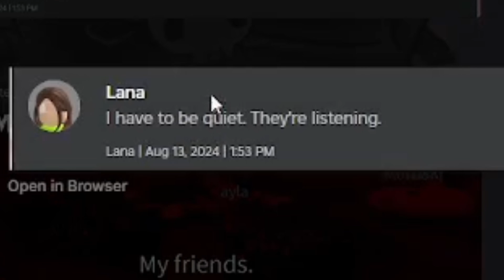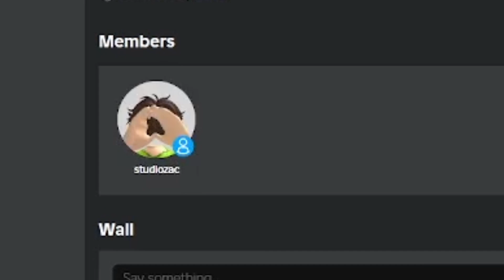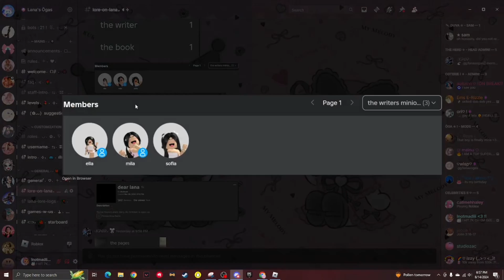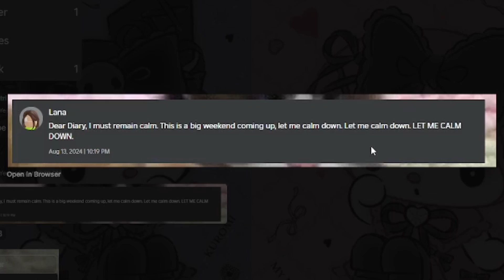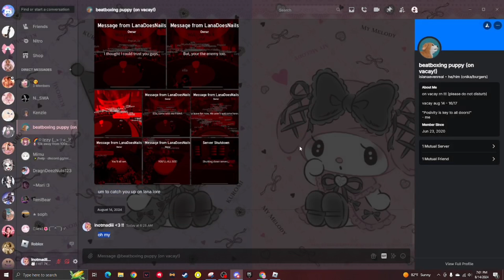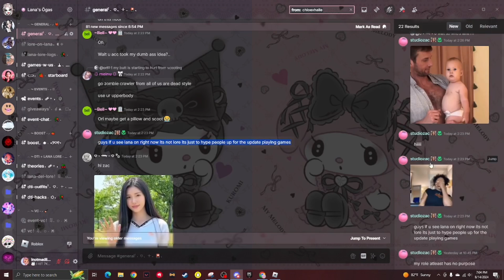LANA IS TAKING OVER DRESS TO IMPRESS THIS HALLOWEEN.. LANA LORE PART 3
Hi! I'm Madiii I make Roblox and Minecraft content I hope you enjoy!
─── ･ ｡ﾟ☆: .☽ . :☆ﾟ. ───
─── ･ ｡ﾟ☆: .☽ . :☆ﾟ. ───
FOLLOW MY FRIENDS:
  @enchanteddizzy and @adoringjuno !
─── ･ ｡ﾟ☆: .☽ . :☆ﾟ. ───
Watermark by: _ccheckk
─── ･ ｡ﾟ☆: .☽ . :☆ﾟ. ───
THANK YOU FOR ALL THE SUPPORT!!!
ROAD TO 10,000!! THANK YOUUU!!!
︵‿︵‿୨♡୧‿︵‿︵
︵‿︵‿୨♡୧‿︵‿︵
─── ･ ｡ﾟ☆: .☽ . :☆ﾟ. ───